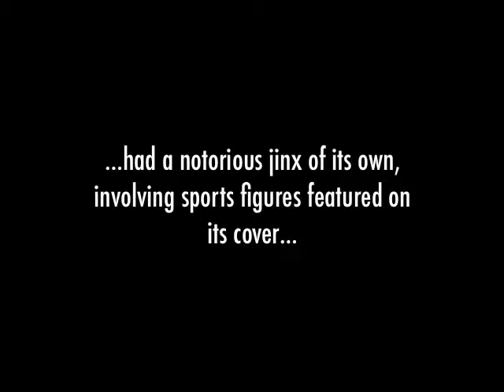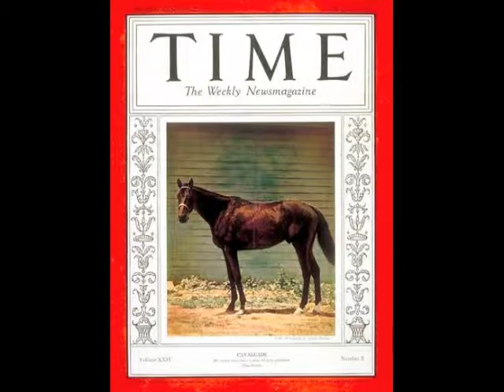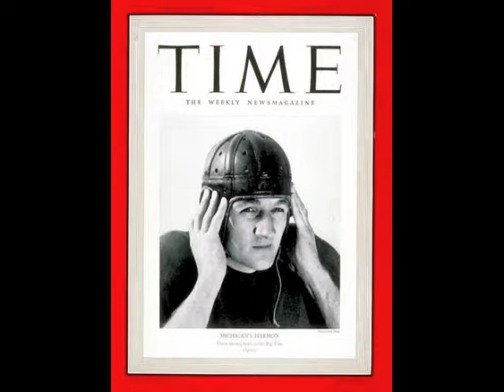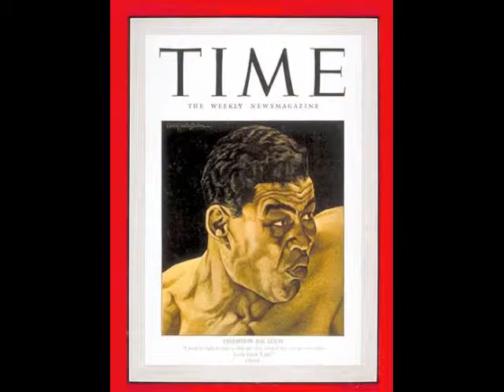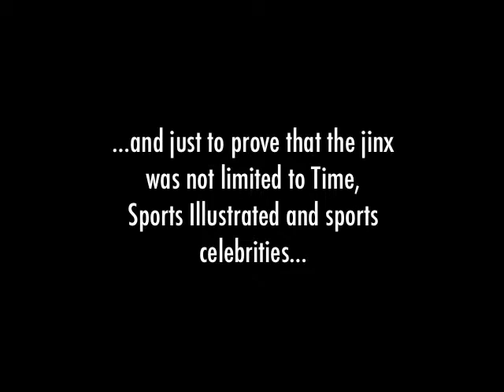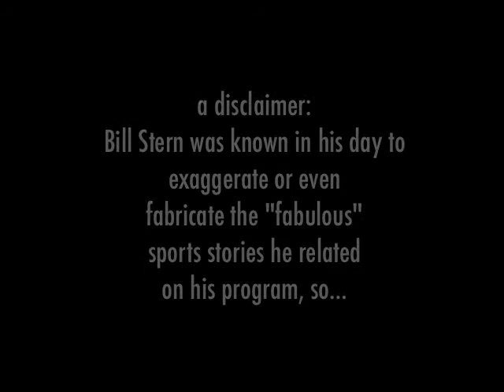The Pre-History of the Sports Illustrated Cover Jinx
Proof that the notorious cover jinx of Sports Illustrated magazine actually pre-dates the magazine itself, originating in 1931 with Time Magazine, the parent publication of Sports Illustrated, as related by NBC & Colgate sports announcer Bill Stern on his Colgate Sports Newsreel program of February 18, 1949. Also, my personal addition, proof that the jinx also spread to Time & Sports Illustrated's sister publication LIFE in at least one instance, involving not a sporting figure, but a famous movie star...